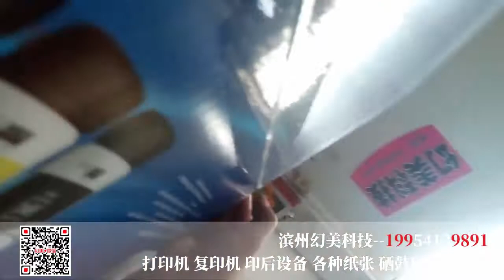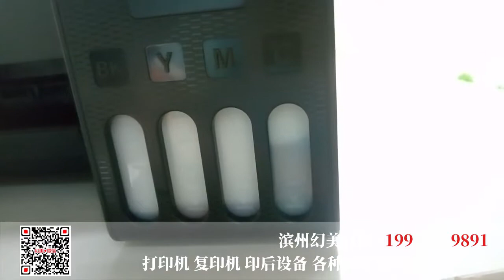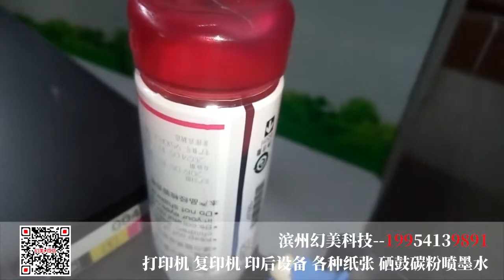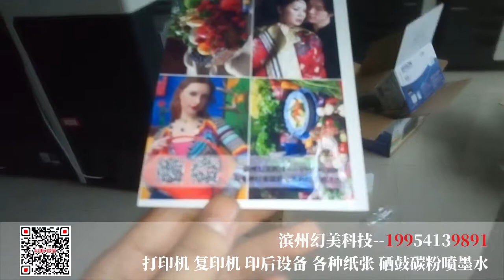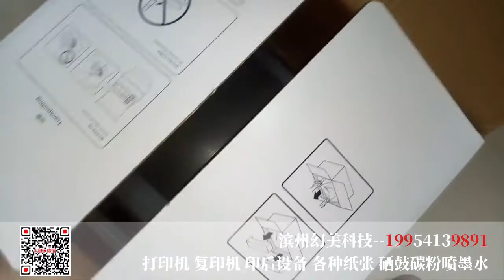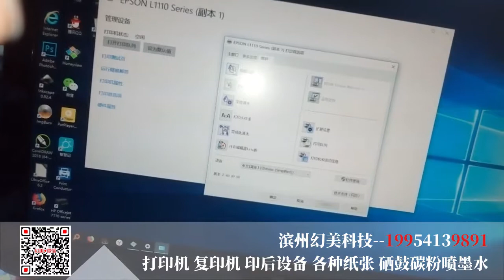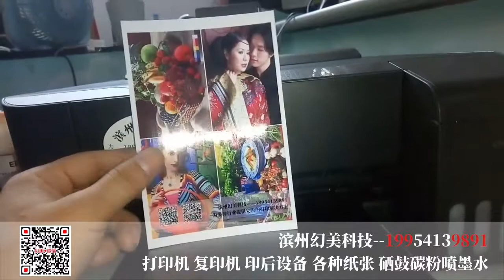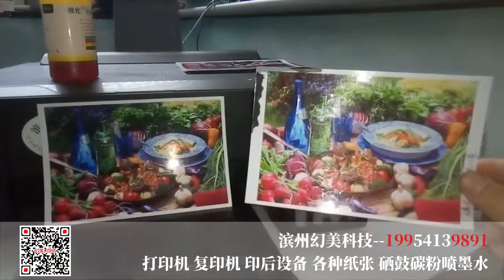epson 爱普生家用小型打印机开箱高度安装L1118墨仓式